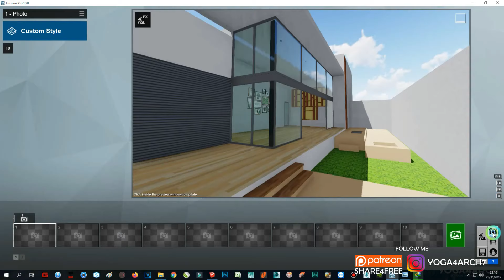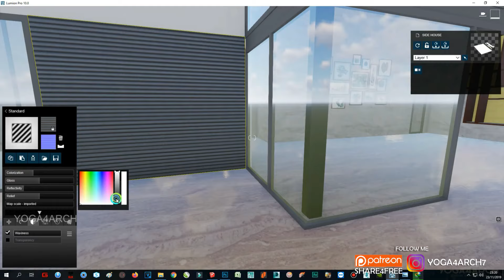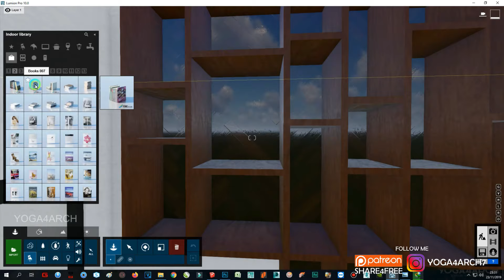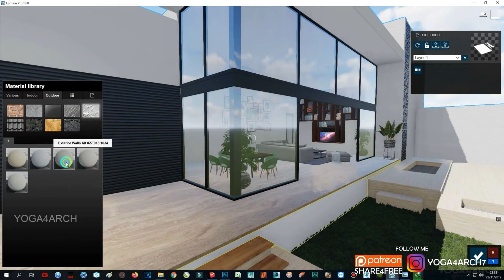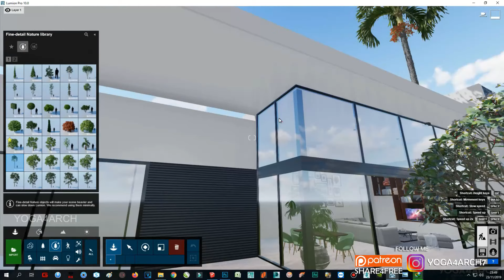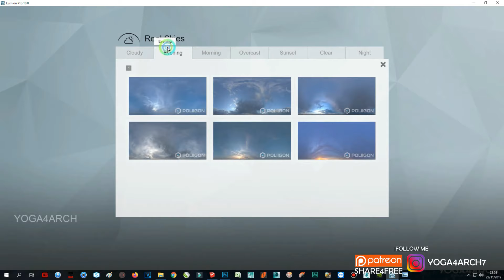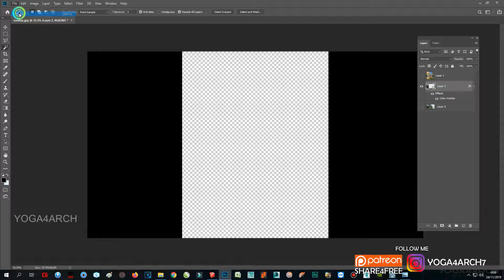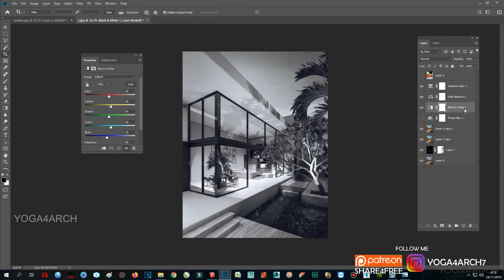LUMION 10 RENDERING EXPERT SERIES#10 EXTERIOR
MY RIG/PC: INTEL I9 9900K RAM TRIDENTZ 64 GB VGA RTX 3090 24 GB
SOFTWARE: Sketchup 2020, LUMION 12

3dmodel by LUMION TEAM